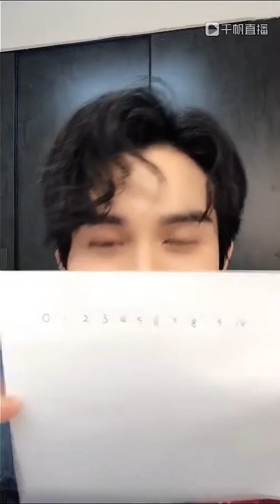Zhu ZanJin LIVE 07.04.2020